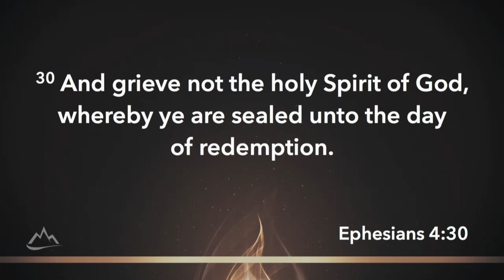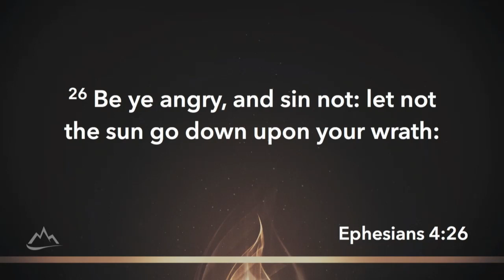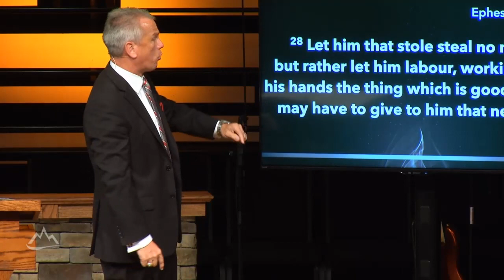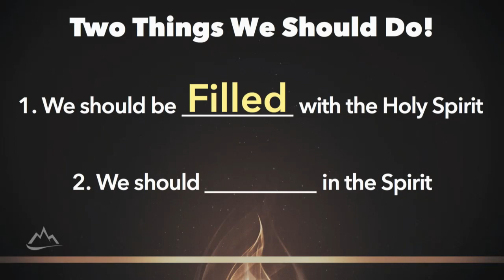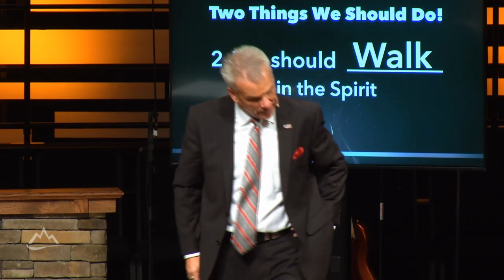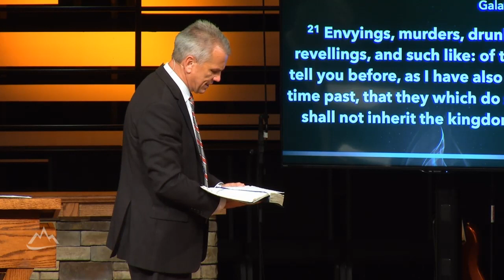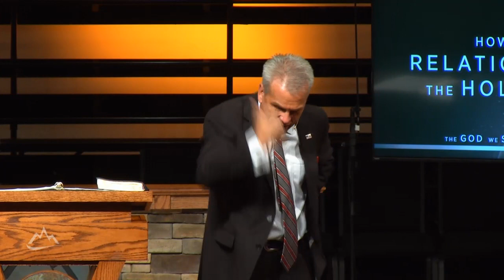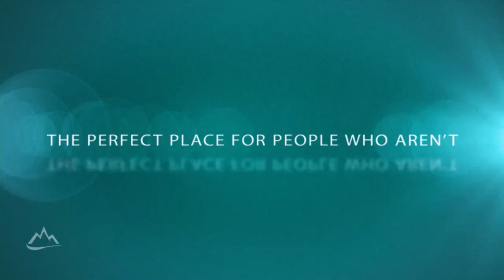How is Your Relationship with the Holy Spirit?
This is week 3 from the sermon series, "The God We Sometimes Forget" by Dr. Benny Tate at Rock Springs Church.